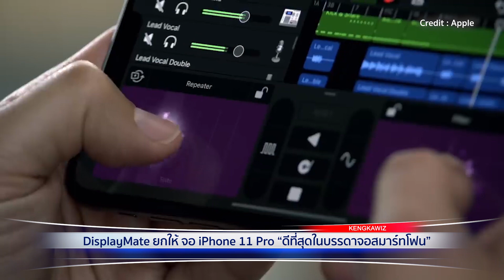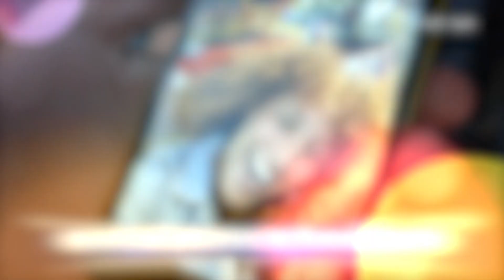OPPO A5 2020 มือถือสุดคุ้ม อัดสเปคแน่น เคาะราคาแค่ 4,999 บาท | ทันไอที (30/09/19)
: DisplayMate ยกให้ จอ iPhone 11 Pro “ดีที่สุดในบรรดาจอสมาร์ทโฟน” (อ่านข่าวเต็ม

: OPPO A5 2020 มือถือสุดคุ้ม อัดสเปคแน่น เคาะราคาแค่ 4,999 บาท (อ่านข่าวเต็ม

: Samsung จดสิทธิบัตรมือถือสองหน้าจอ ลืออาจจะใช้กับ Galaxy S11 หรือ A ตัวใหม่ (อ่านข่าวเต็ม

8 โมงเช้า จ.-ศ. กับ Kengkawiz